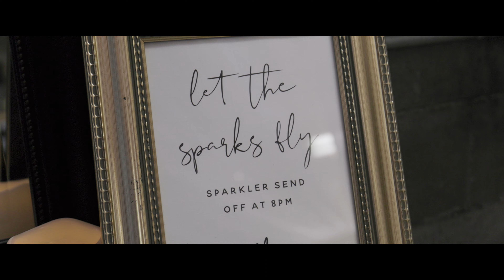Karlie & Kyson : Wedding Film : 2023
Book Your Wedding Today!